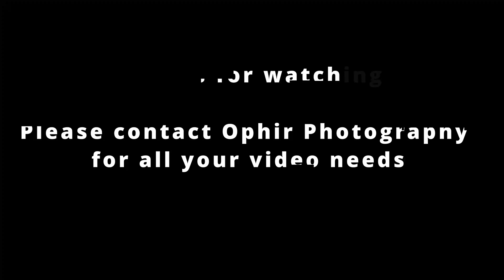Malcolm Leach Border U13